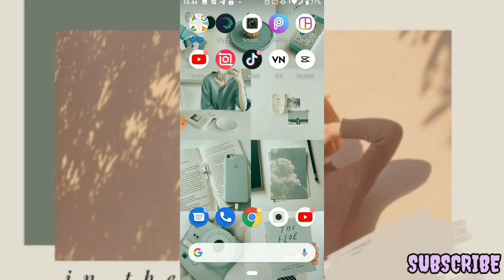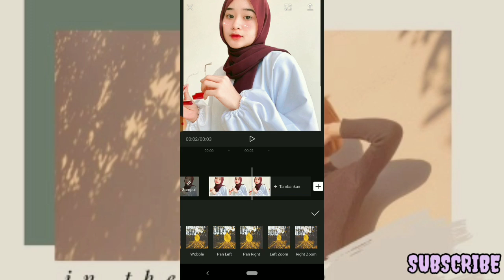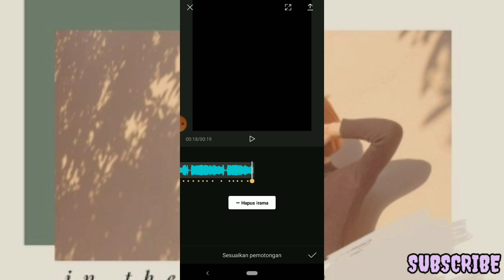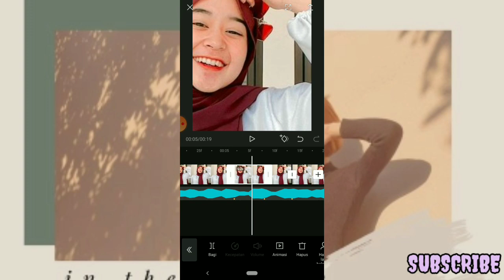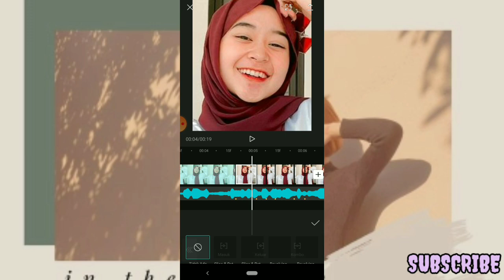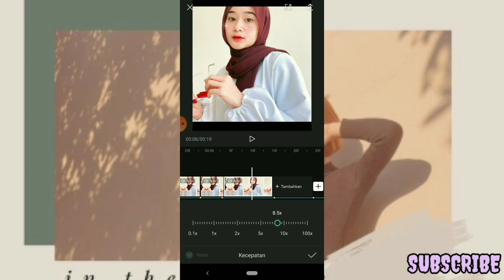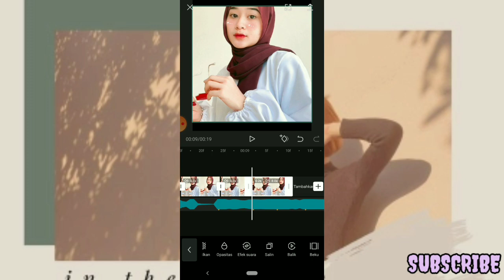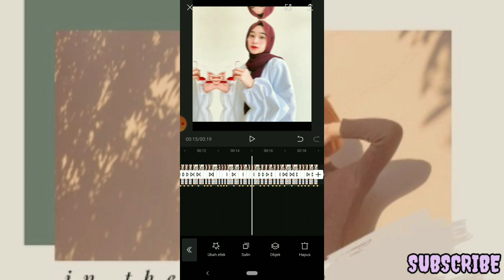Tutorial Jedag Jedug Capcut Keren Rumus Terbaru Lagu DJ Hatiku Hancur Berantakan x Digi Bam Bam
hy

apa kabar kalian¿ sehat sllu ya
kali ini aku buat tutorial Jedag jedug CapCut Keren Rumus Terbaru